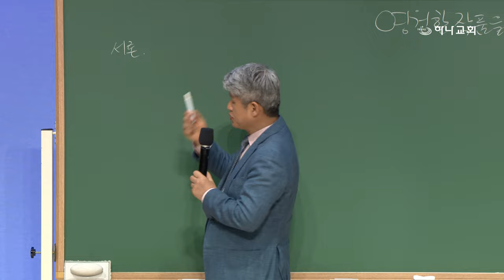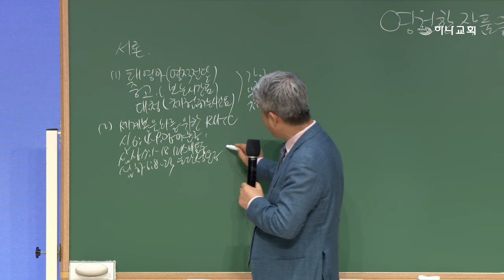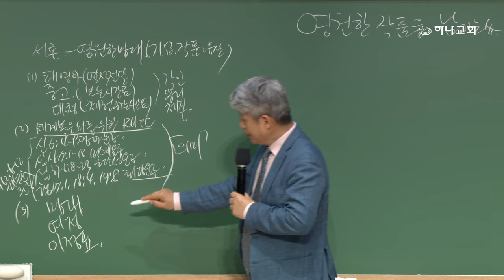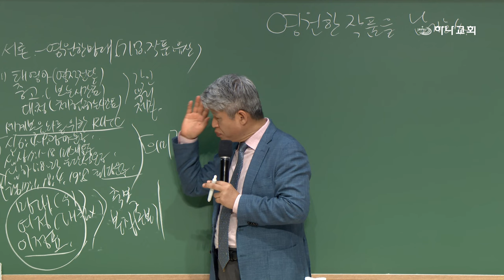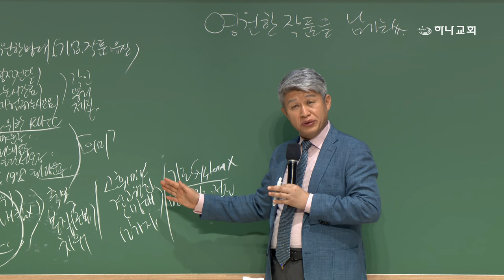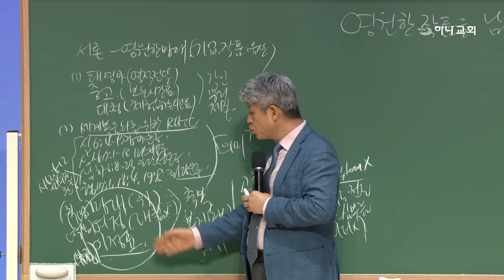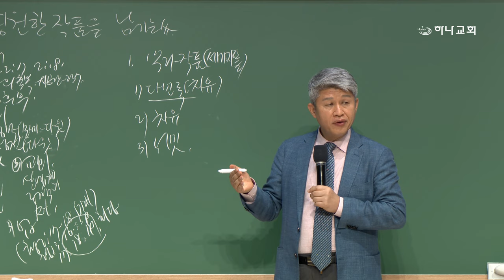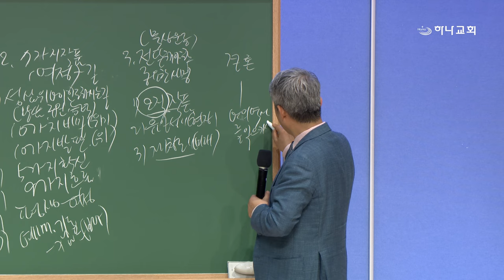20240614 대구하나교회 금요기도회(영원한 작품을 남기는 사람,행2:1-4)